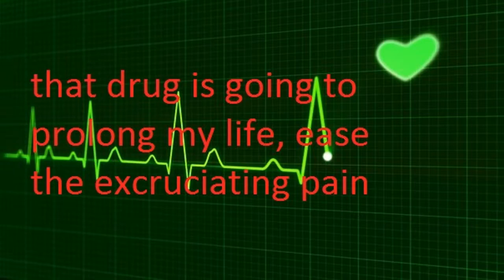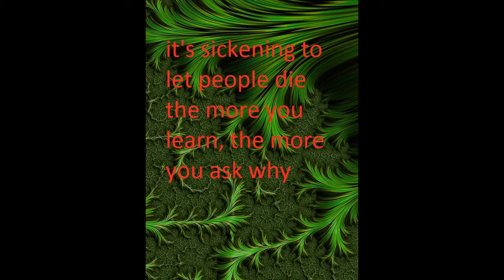Perspective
Words:
What you're saying is too simplistic
you're not proposing solution to the problem at hand
because your system is so corrupt, it's impossible to understand

let's make peaceful stands whenever injustice occurs
remember to call them out the next time there's a slur

I believe the working week should be twenty hours
sorry to all those in ivory towers
people could work longer and many still would
the world would still turn but we'd feel more understood

provide drugs for all treatments
to whoever needs them
put health care first
they'll be quick to condemn

that drug is going to prolong my life
ease the excruciating pain
allow me to attend my son's wedding
stop me going insane

I'll be there for my grandchild's birth
the next rally protecting the earth
but you refuse due to expense
how does that make any sense?

well, there's not enough money you see
the rich are all really starving hungry
so there's no possible way to redistribute wealth
in a more equal fashion?
no, we leave the ill to die, making money is our passion

we make more money treating diseases than curing them
could you at least spend more on recruiting staff
and improving hygiene?
but then they'd earn less at the top, it's about the money, economy, full stop

it's sickening to let people die
the more you learn, the more you ask why
we let the systems in place remain so very corrupt
one day a plethora of emotion will finally erupt